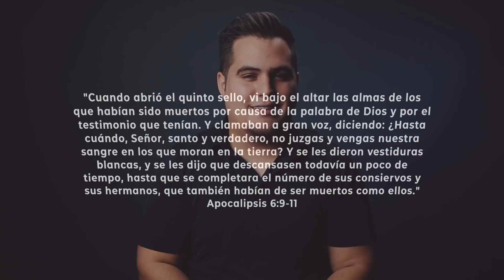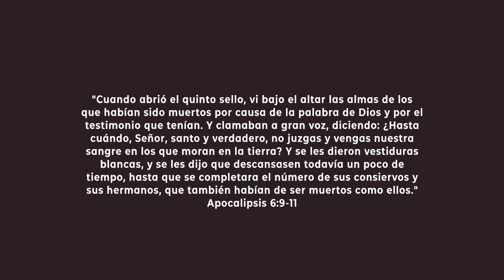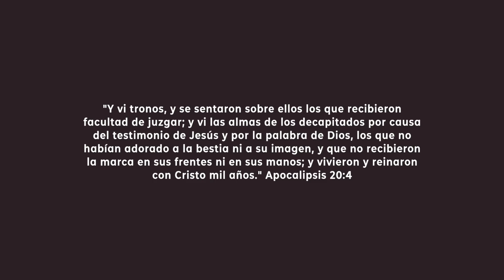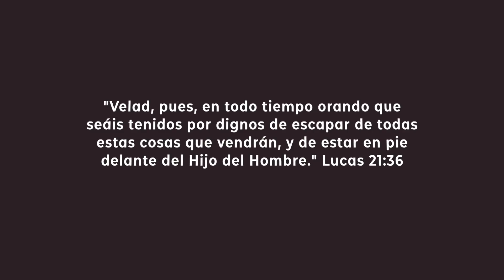EL QUINTO SELLO DEL APOCALIPSIS: Si eres cristiano, ¡Mira este video!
El 5to sello del Apocalipsis muestra a las almas de los muertos por causa de la palabra. La pregunta es, ¿quiénes serán esos muertos? ¿Pasará la iglesia la gran tribulación?

Si deseas comprar una de las camisetas que diseñamos puedes conseguirlas

El Pastor Jahaziel Rodríguez tiene un Master en Teología, y vive en la Ciudad de Miami, Florida; donde trabaja como Pastor en la Iglesia Monte de Sion.